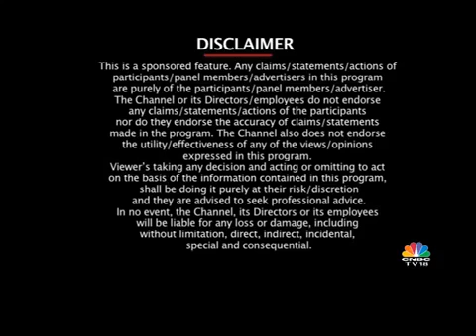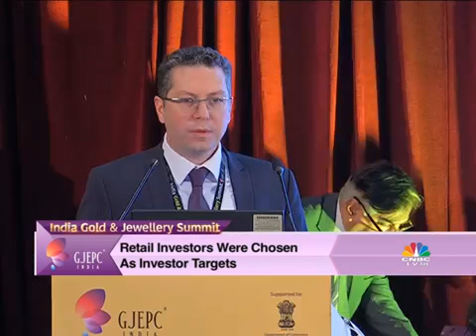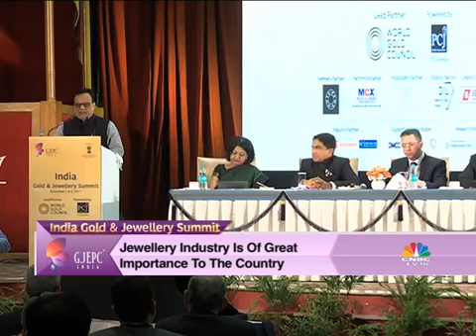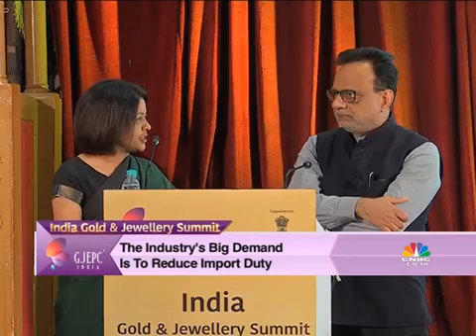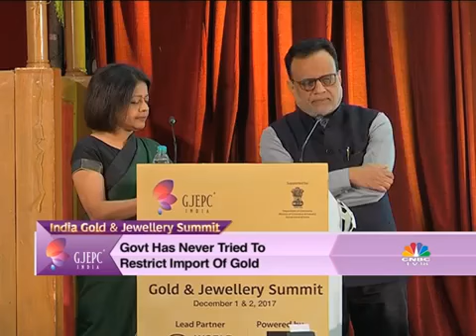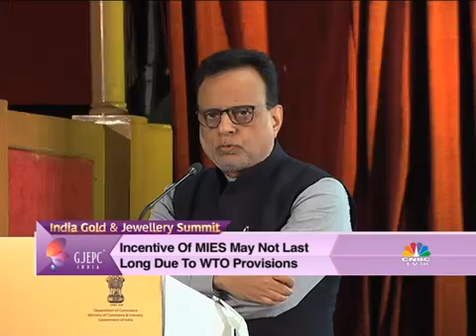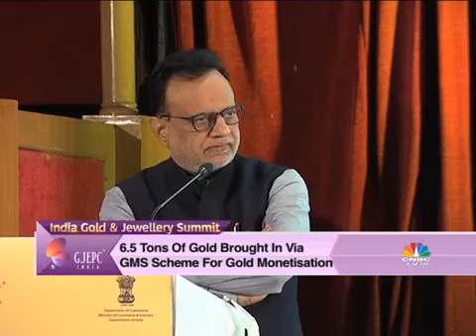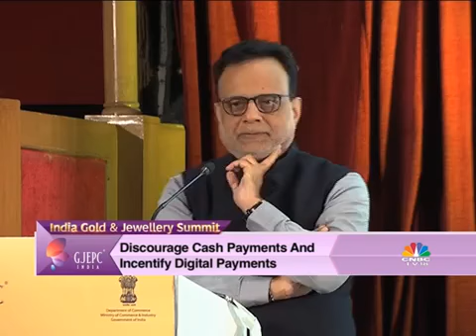GJEPC INDIA GOLD AND JEWELLERY SUMMIT 2017 | Episode 2 | CNBC-TV18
EPISODE 2
GJEPC, the apex Gem & Jewellery body of India is organizing the first ever 'India Gold & Jewellery Summit' on 1st & 2nd December, 2017 at VigyanBhawan, New Delhi.

The Convention will witness the congregation of senior representatives of Gold Miners, Policy Makers, Retailers, Bankers, Analysts amongst others from across the globe on a single platform.